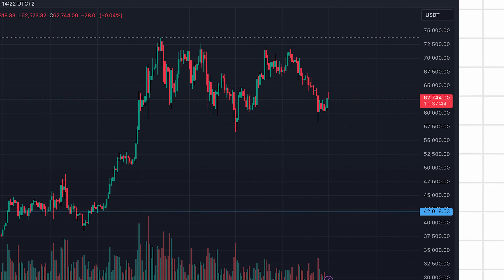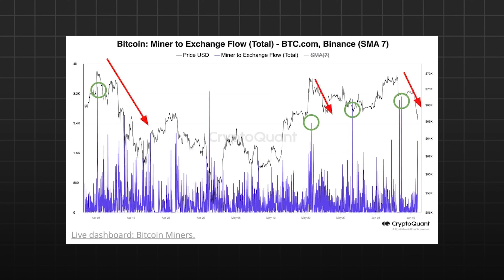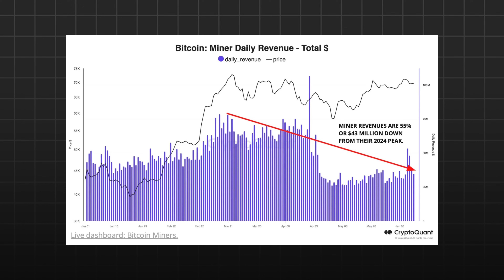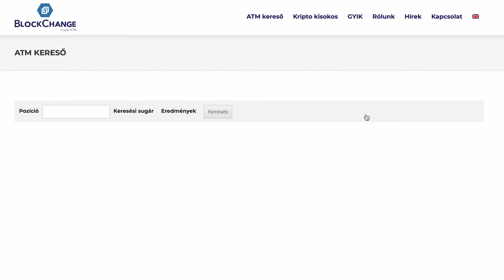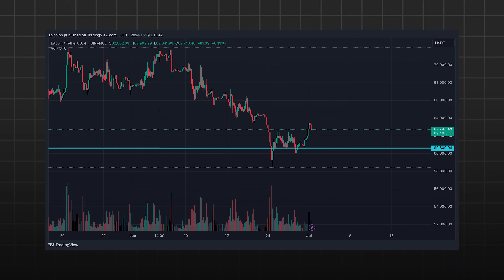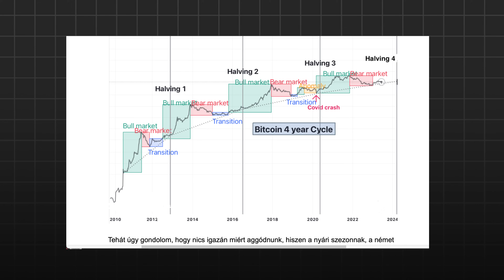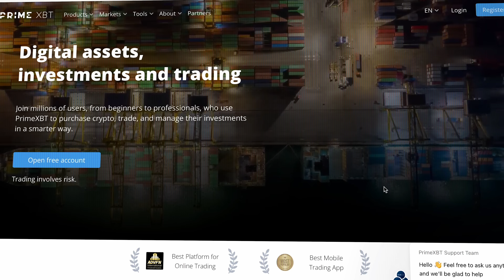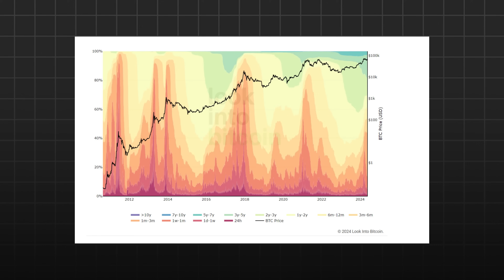Drámai kripto piaci esések és a nyári kilátások: Mitől esett? 🔻 Mi lesz nyáron? ☀️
A kripto és bitcoin piac a téma, megnézzük hogy áll a piac, mit mondanak a nagy indikátorok és mire számítsunk a nyári piacon.

Legyél Te is Kriptofej! Elérhető a csatornatagság

00:00 - Bevezető
00:41 - Mitől esett a piac?
04:15 - BlockChange ATM
05:22 - Mi lesz nyáron?
07:00 - Mit mondanak a kulcs indikátorok?
07:51 - PrimeXBT
08:33 - Mit mondanak a kulcs indikátorok
10:45 - Összefoglalás

Drámai kripto piaci esések és a nyári kilátások: Mitől esik? 🔻 Mi lesz nyáron? ☀️
kripto elemzés bitcoin piac